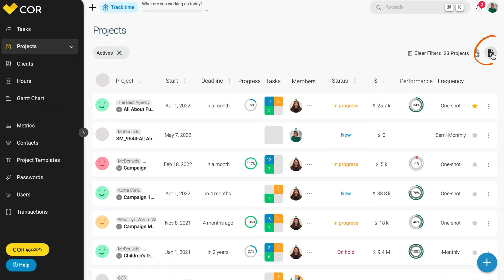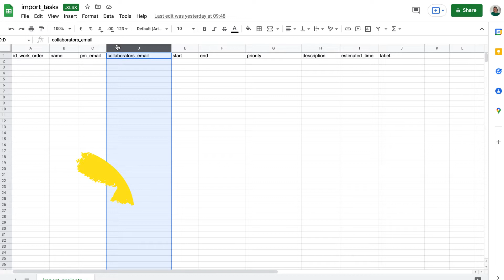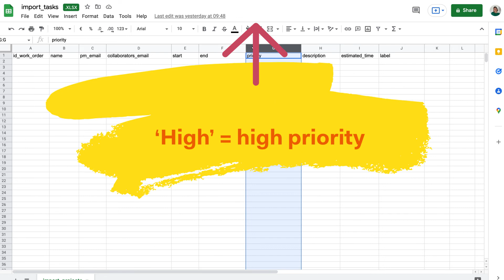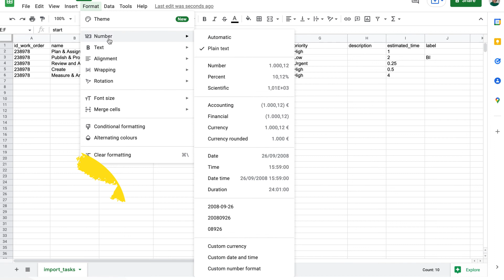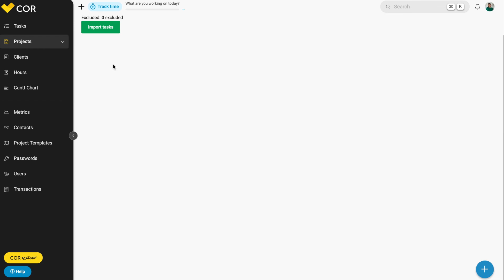COR - Mass Import of Tasks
¡Welcome to this mini tutorial on Mass Import of Tasks!

👉 Import your Tasks

If you notice that the information has not been uploaded, check the file format and header, and verify that there are no additional sheets. Remember that the file must be .xlsx and the maximum number of tasks per file that can be uploaded is 250.